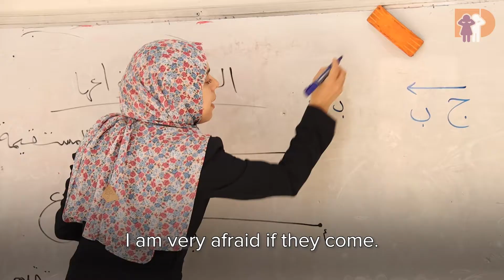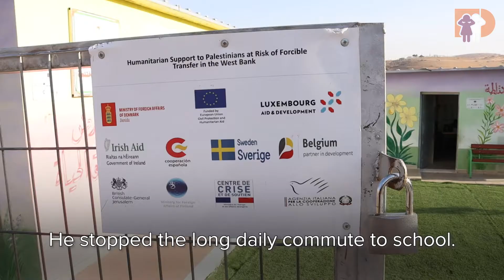Hanan, 7, fears the Israeli military will demolish her school in Area C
Seven-year-old Hanan Z. attends Al-Maleh elementary school in Area C of the occupied West Bank, which is under constant threat of demolition by Israeli forces.